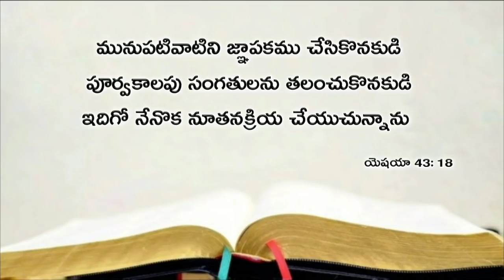Today's promise 15.12.2018